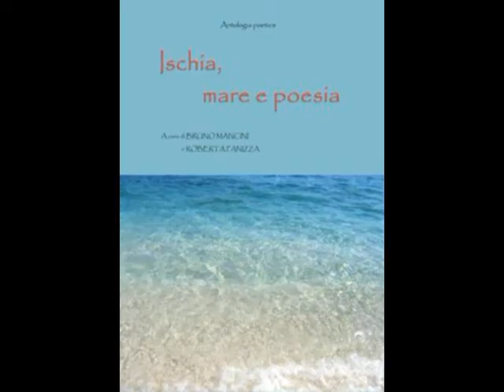031 Mancineide OK TV